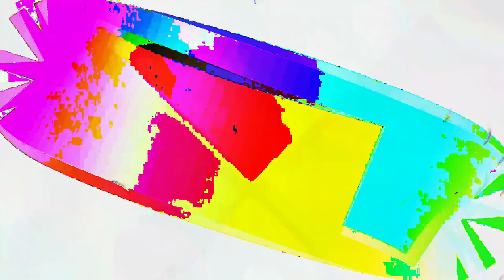[EPILEPSY WARNING] Movie 24 02 25 10h00m27s